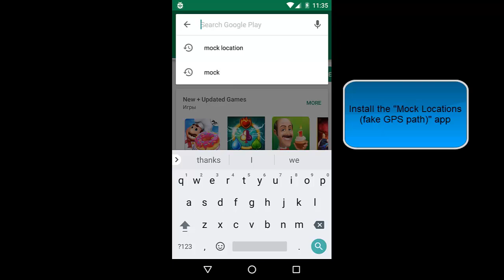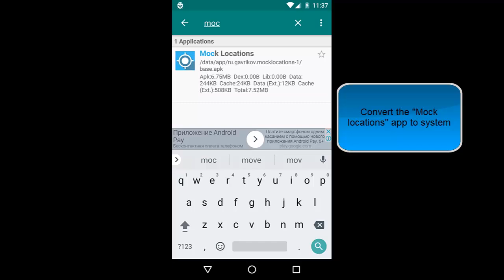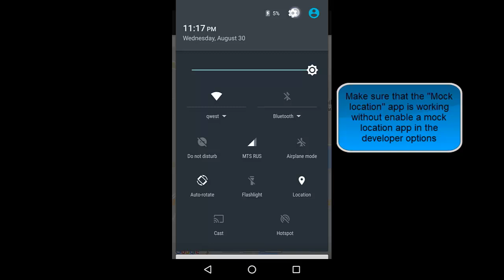Mock Locations (fake GPS path) - How to use it without select mock location app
* ROOT ACCESS REQUIRED *

This method works on Android 4, 5, 6, 7, 8, 9.